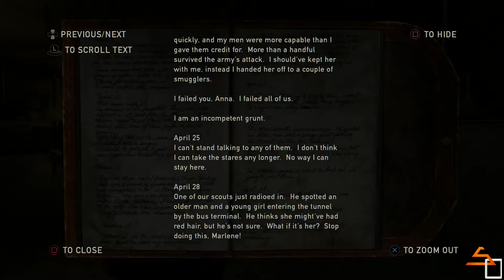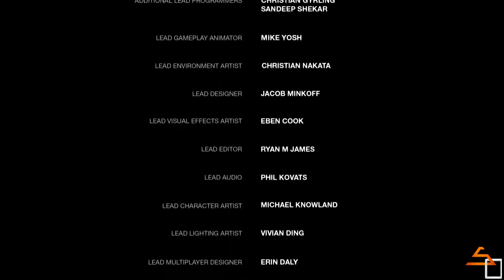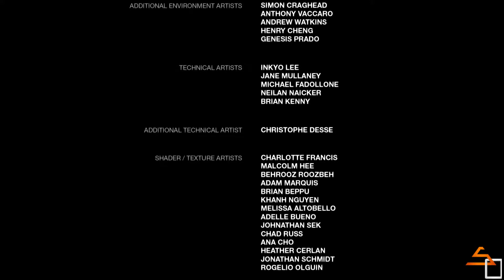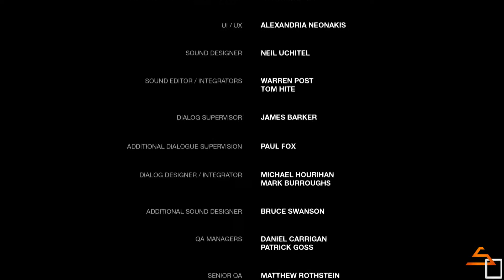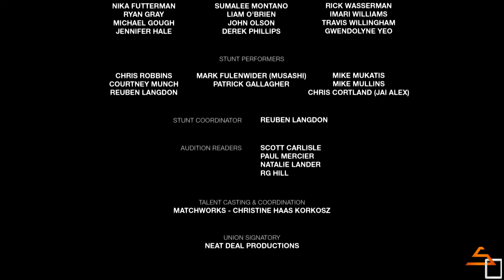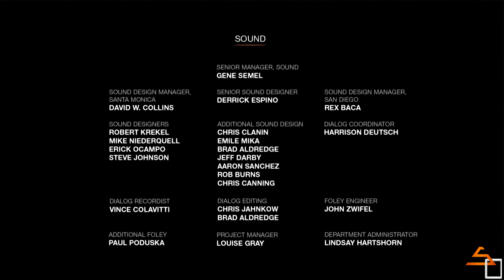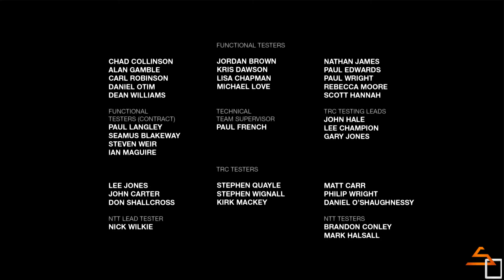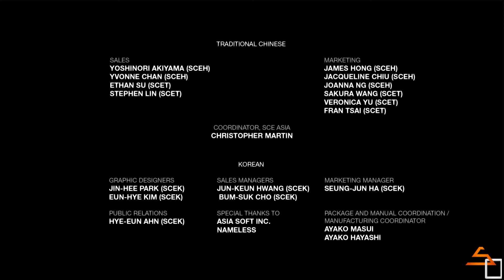The Last Of Us Part 24-We Are Going Home